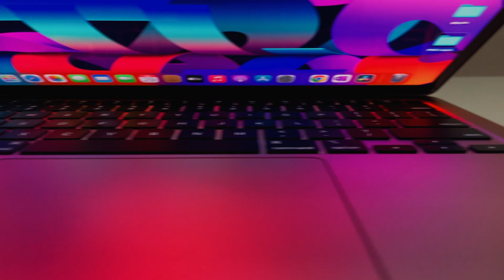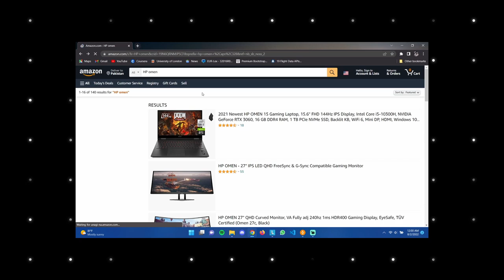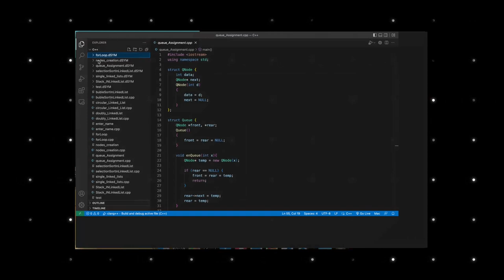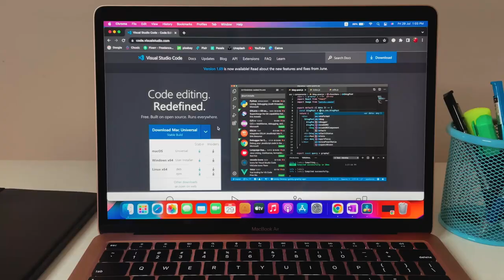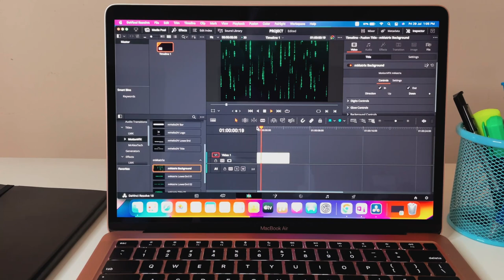Macbook Air M1 vs Gaming Laptop: Which is Better for Online Degree?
Hey everyone!
In this video I have compared Macbook Air M1 with Lenovo Ideapad Gaming 3i. The point of this video is make your decision making easier when you are looking to a buy a new laptop for your online  degree.

See ya guys in the next ONE!!!

Time codes:
0:00 - Introduction
0:55 - Specifications
3:08 - Practicality and Daily Usage (Macbook Air)
5:47 - Practicality and Daily Usage (Gaming Laptop)
8:58 - Final Verdict
10:29 - Outro